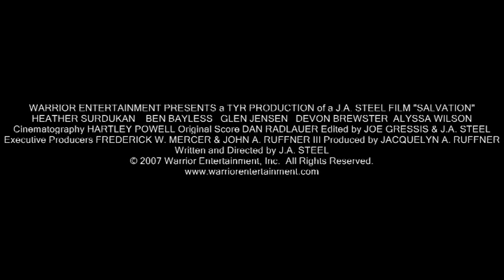Salvation: International Trailer (Rough Cut, 2008)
The teaser trailer for the feature film "Salvation" from Director J.A. Steel. Filmed entirely in Oklahoma, "Salvation" opens with the murder of the Knights Templar in 1307 by the Catholic Church for heresy. The souls of two of the Knights burned at the stake, Malchezidek (Ben Bayless) and Gabriel (J.A. Steel) are condemned to continue the heavenly battle between good and evil, fighting for the souls of men. Seeking to end her existence in Purgatory and find Redemption, Gabriel saves murdered 8 year old Michaela (Alyssa Wilson) and hides her away in a small Midwest town run by Sheriff Dade (Glen Jensen). Several years pass when Michaela (Heather Surdukan) finally confronts the Biker Gang that killed her led by Billy Bedlam (Devon Brewster). Sheriff Dade suddenly has a string of unexplained murders that all lead to Michaela as the killer. Michaela must choose sides in the heavenly battle between Malchezidek and Gabriel and her own existence in Purgatory forever.